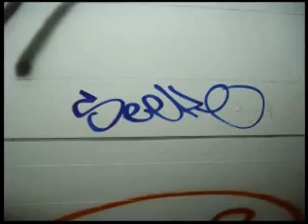MONTREAL GRAFFITI WILL NEVER DIE 91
Graffiti has existed since ancient times, graffiti can be scratch marks to elaborate wall paintings. Today spray paint, markers and spark plugs have become the most commonly used materials. In a lot of countries, defacing property with graffiti without the property owner's consent is considered vandalism, which is punishable by law. To some it is a way of talking out, it is also art, and to gangs it is power and marking their turfs. But, the public generally frowns upon "tags" that deface bus stops, trains, the metro, buildings, mailboxes, windows, playgrounds and other public property. Bombing and Tagging Graffiti, well we have all seen it, going to work, driving your car and looking out the window, even waiting at a red light to cross the street, it's on the poles, walls, mailboxes,and so many other places, and yes some of it is nice and some of it is not, but in today's world, it is still a form of art and communication, and people are people who just want to be herd, just like cave men where a million years ago when they wrote on there cave walls, its a form of being human, and expressing one's self...!